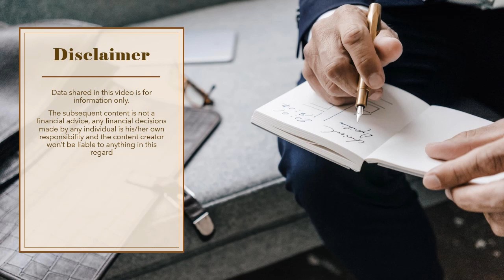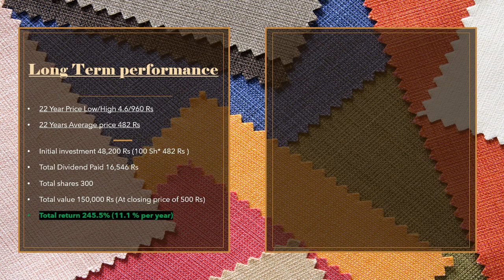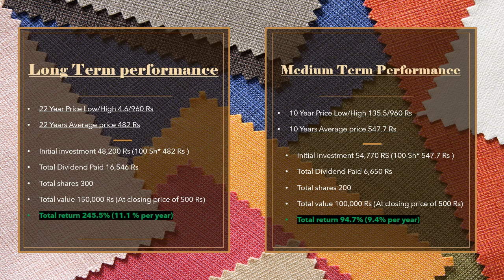Mehmood Textile Mills Limited | MEHT | psx pakistanstockexchange companies historical analysis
Mehmood Textile Mills Limited | MEHT | psx pakistanstockexchange companies historical return analysis | Textile composite sector